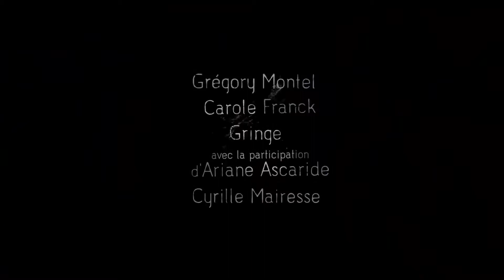Bande-annonce débat Les Chatouilles - Ciné Théâtre La Mure